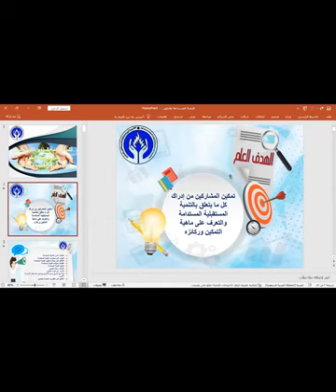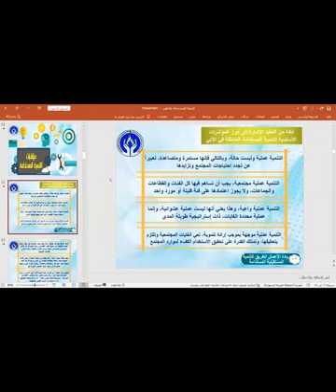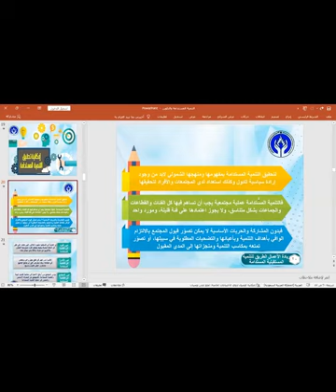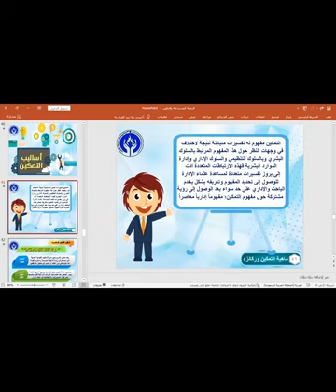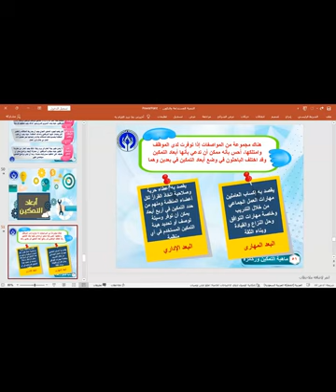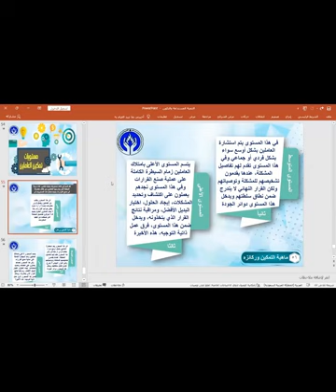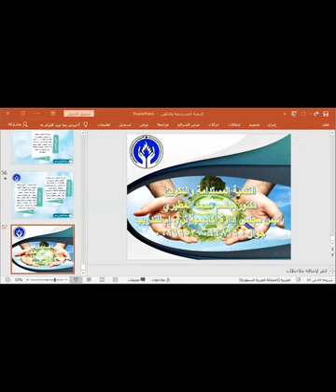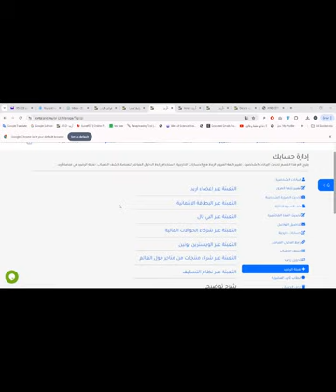التنمية المستدامة بالسيناريو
محاضرة علمية: "التنمية المستدامة بالسيناريو".

د.جاسم محمد صالح المطيري